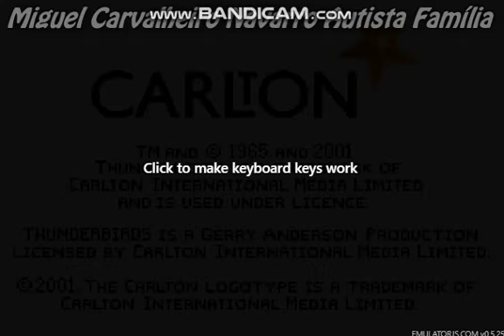Thunderbirds (1965) Introduction with VideoGame Style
Thunderbirds Are Go!
1
2
3
4
5
6
FAB1
FAB0
Shadow